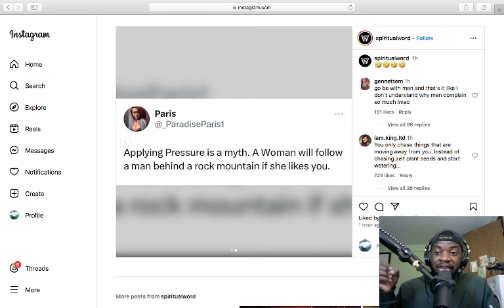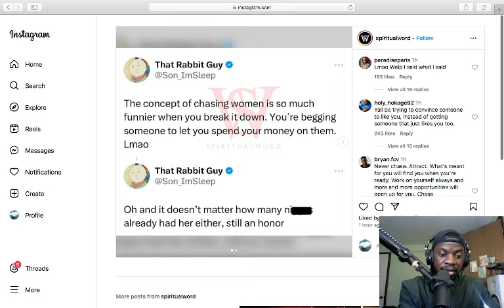Pick Up Artists Are Scam Artists